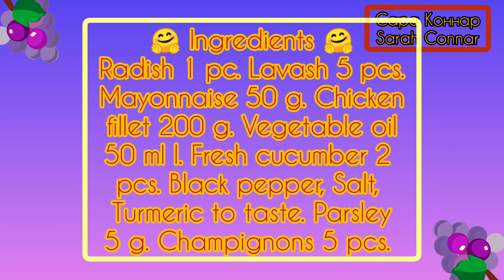Самая бюджетная Шаурма в домашних условиях/The most budgetary Shawarma at home.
Кулинарные рецепты) Cooking recipes.